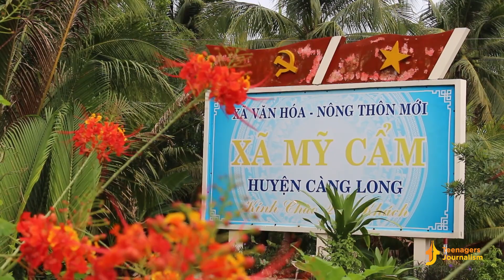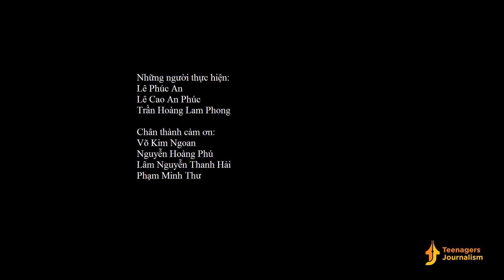Khởi nghiệp ở tuổi 18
Ở cái tuổi 18 đầy hoài bão và hi vọng, anh Nhật Trường vì trăn trở về vấn đề an toàn vệ sinh thực phẩm mà xin ngoại để làm nhà lưới.

Trong thời kì công nghiệp hóa, ai cũng muốn bỏ đi cái cuốc, con trâu rồi lên thành phố lập nghiệp, còn anh vẫn khăng khăng quyết định trở thành người nông dân trồng hoa màu tại chính mảnh đất quê hương của mình mặc kệ những vất vả và thất bại. Chúng ta hãy cùng tìm hiểu về câu chuyện của anh nhé.

- Đạo diễn và biên kịch: Lê Phúc An và Trần Hoàng Lam Phong
- Đọc lời bình: Trần Hoàng Lam Phong
- Hậu kì: Lê Cao An Phúc
- Quay phim: Lê Phúc An